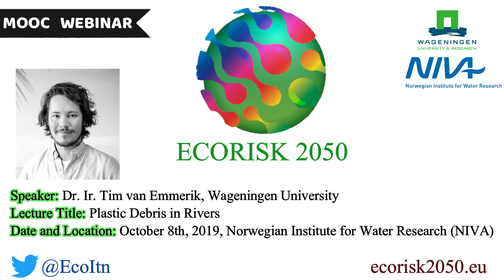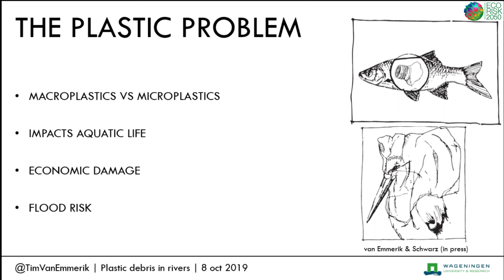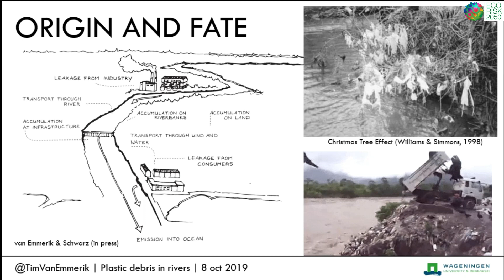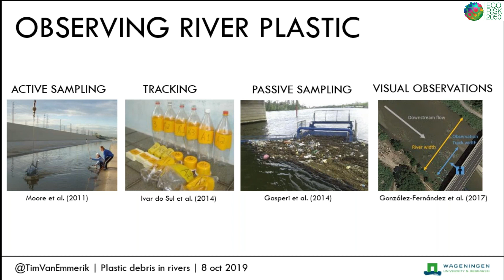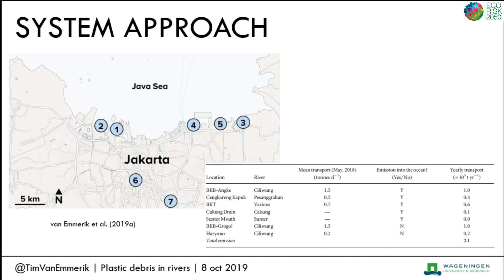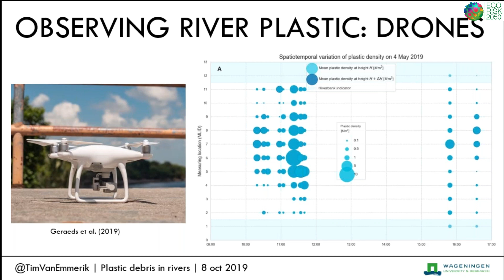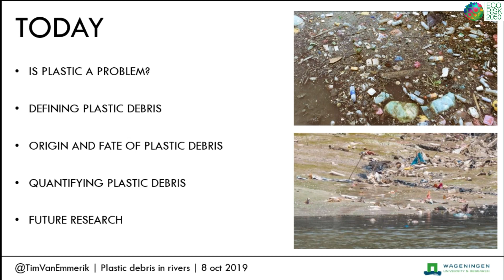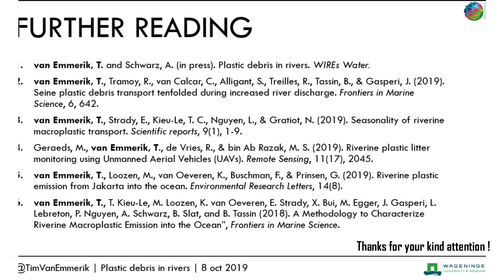Dr. Tim van Emmerik - Plastic Debris in Rivers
Dr. Ir. Tim van Emmerik of Wageningen University delivers a lecture on plastic debris in rivers at the Norwegian Institute for Water Research (NIVA) on Tuesday October 8th, 2019. This was a seminar delivered at NIVA, and it was simultaneously incorporated into the ECORISK2050 massive open online courses (MOOCs).

@EcoItn - twitter